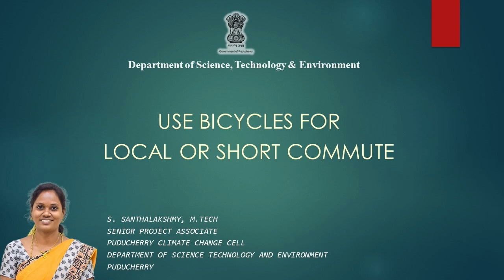Use bicycles for local or short commute - Tamil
Ministry of Environment, Forest & Climate Change, Government of India

Take the MissionLiFE Pledge and upload your activity on MeriLiFE portal.